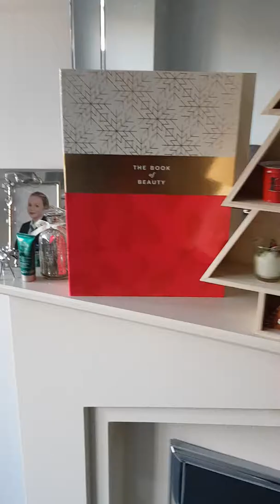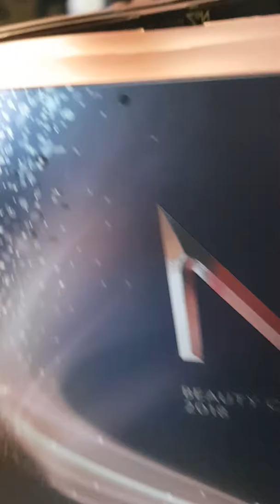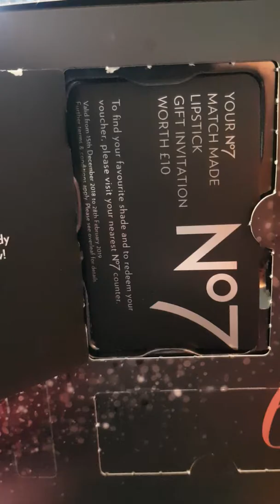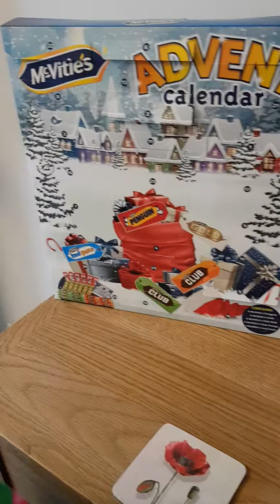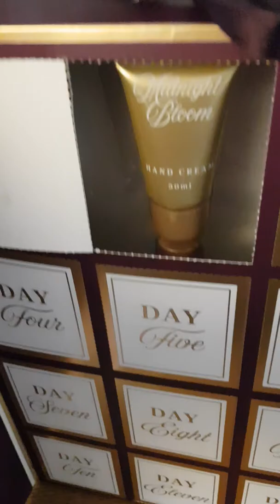Advent Calendar Day 14